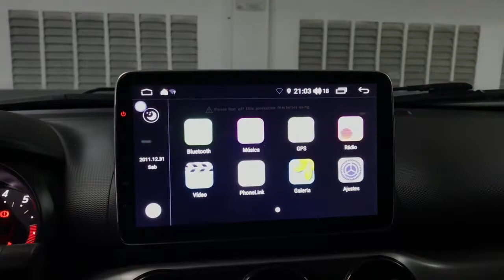Central Multimídia para Fiat Argo, AIKON X2 tela de 10" com CARPLAY, TV full HD e Câmera de ré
Central Multimídia para Fiat Argo, AIKON X2 tela de 10" com CARPLAY, TV full HD e Câmera de ré. O aparelho vem com aplicativos como Waze, Youtube, Spotify, etc, e você ainda pode baixar mais aplicativos. 🔝😎🚘Confira no vídeo!

👉 Entre em contato conosco e tire as suas dúvidas.